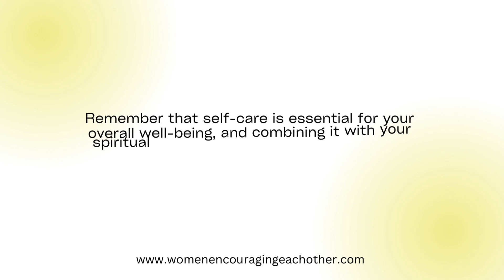5 Spiritual Steps to Self-Care for The Christian Woman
Embrace these five spiritual steps of self-care for the Christian woman - prayer, scripture study, fellowship, self-reflection, and Sabbath rest - for a deeper connection with God and a more balanced, fulfilling life. Commit to nurturing your faith and well-being through these practices. You deserve this self-care journey.